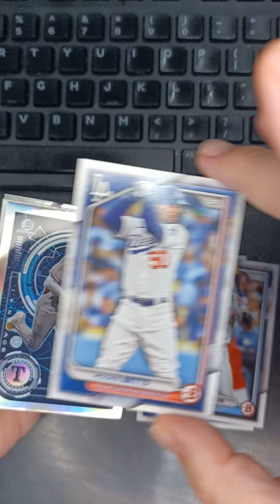2024 Bowman Baseball Pack Break